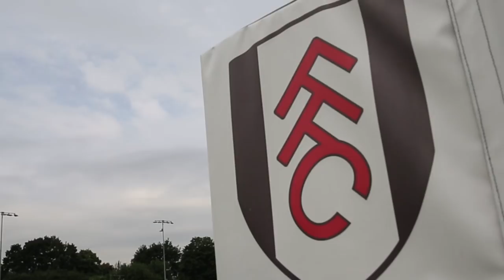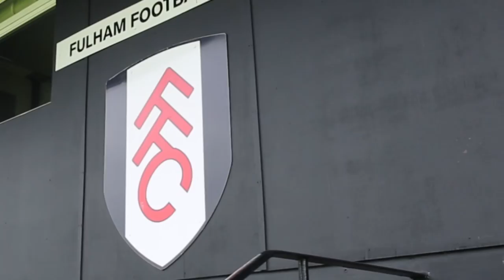Gordon Ramsay & Usain Bolt Playing Football | Behind the Scenes at Soccer Aid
See some behind the scenes action as Gordon trains in LA then heads over to Manchester, England for the Soccer aid match.